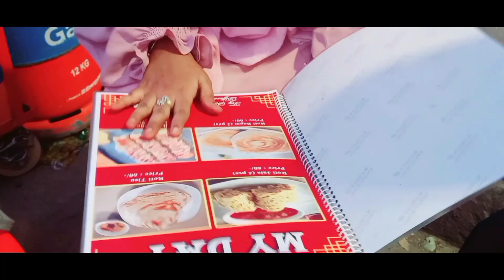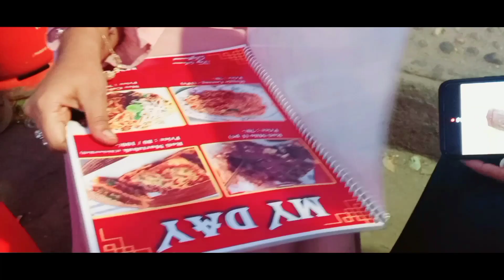Street Food Narayanganj || sheikh rasel Park || Street food bangladesh || Street food episode - 2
Street food ?narayanganj Street food ?rasel Park ?narayanganj food tour

hlw everyone..

আশা করি আপনাদের সকলের এই ভিডিওটি ভালো লেগেছে.

পরবর্তীতে আপনার কোন জায়গায়   ভিডিও দেখতে চান অবশ্যই জানাতে পারেন.

Narayanganj food streetfood street food bangladesh